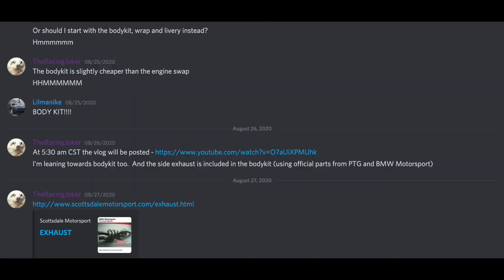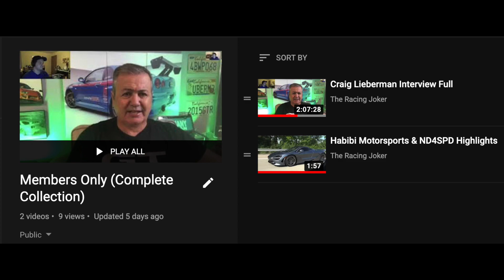I Have a Patreon (Self Promotion) - The Commute #24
Join the elite club lol

Shoutout to my Producer level patrons!

Lilmanike (Producer)

Want to get your car reviewed by me?
Here is a link to make an application!

Cars:

2015 Subaru WRX - Purchased May 25th, 2017